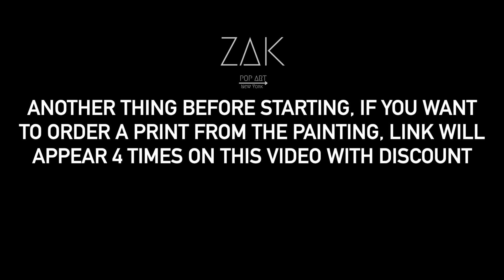Painting Tutorial Time lapse Episode (103)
I am an artist residing in New York City ! My paintings are heavily inspired by shapes and figures and its beauty. I work primarily in watercolor. I prefer to work in a mostly contemporary and pop art  style. I post watercolors painting time lapses and tutorials, drawings, where I share bits of my life as an artist. Creating art is my greatest passion and I'm thankful for the chance to share it with you. ♥
My Links :-

To order Original painting and for reguest art commissions check my

Painting Tutorial POP ART style, the painting measures 11x15 inches

♡ FOLLOW ME ♡

ART SUPPLIES

Canon EOS M50 Mirrorless Camera

Overhead Tripod Mount for Camera

Selfie Ring Light with Adjustable Tripod Stand

Winsor & Newton Cotman Water Colour Paint

Winsor & Newton Water Colour Paint

Arches Watercolor Paper

Detail Paint Brushes Set Artist Paint Brushes

Round Watercolor Detail Paint Brushes

Porcelain Palette Ceramics Artist

Gallery Series Artist and Clear Coatings